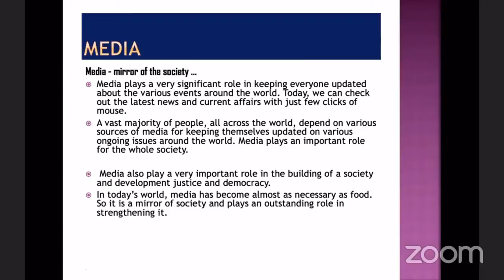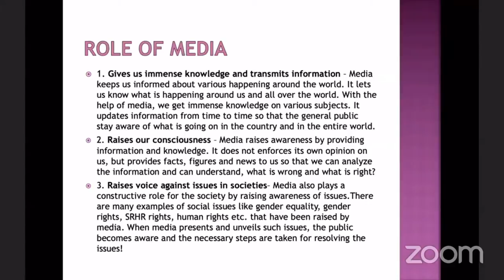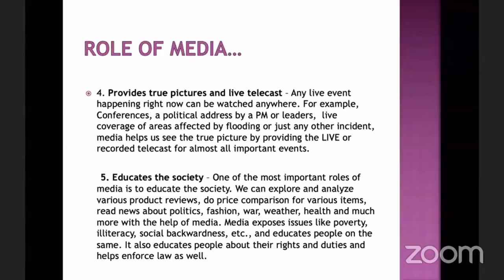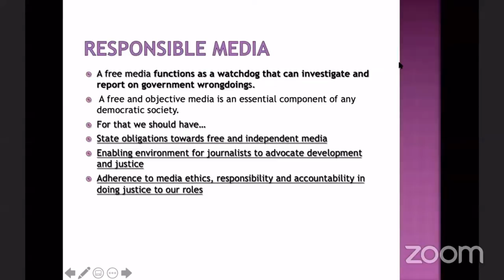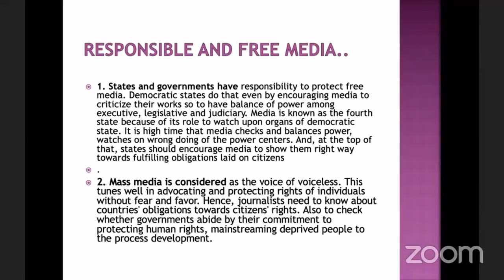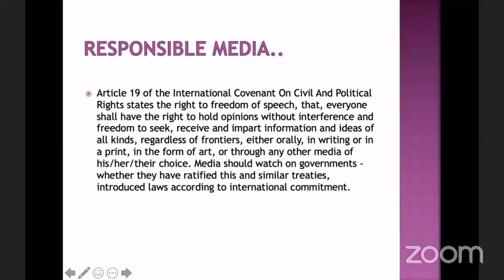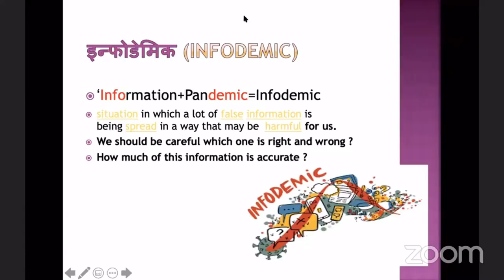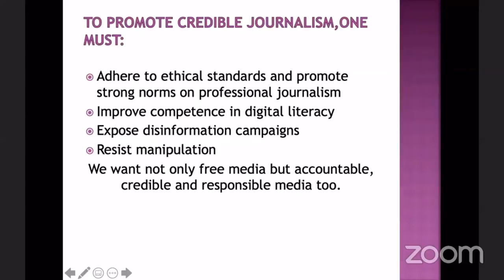Media is a key cog-in-the-wheel for development justice and democracy | Speaker: Kalpana Acharya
Media is a key cog-in-the-wheel for development justice and democracy | Speaker: Kalpana Acharya, senior journalist and Editor-in-Chief of Health TV Online, Nepal, and founding board member of Asia Pacific Media Alliance for Health and Development (APCAT Media)

This session is part of Asia Pacific Regional Training on Gender Equality and Human Rights, hosted jointly by ARROW (Asian-Pacific Resource and Research Centre for Women) and CNS.